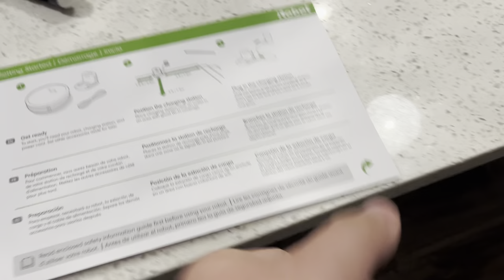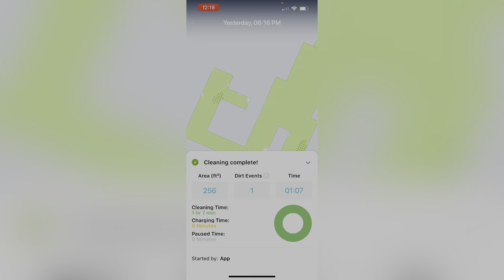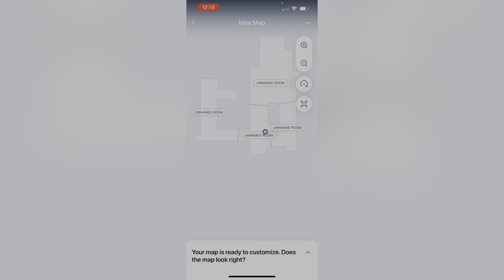iRobot Roomba i3 Unboxing and Review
let me know what else you guys want me to review